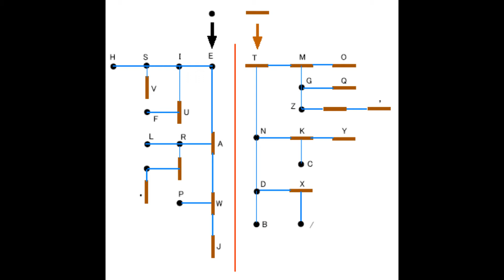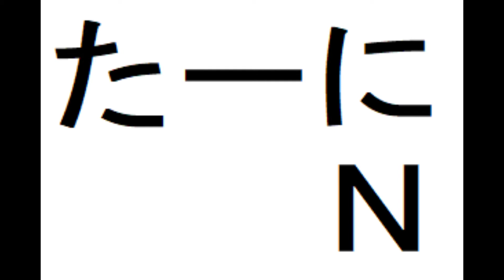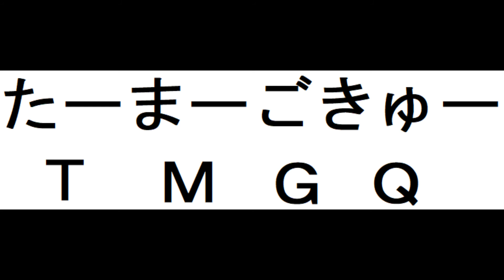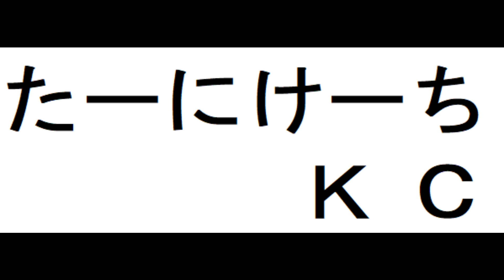モールス符号を短期間で且つ正確に覚える方法 part2 JJ1IZW （たった13の語呂合わせで覚える新合調法の紹介）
モールス符号を短期間で且つ正確に覚える方法 part2

　(語呂は覚えたけれどNGだという人のために)
　PART1を見終えたら　PART2、PART3を見る前にPART4を
　見て良く注意事項を理解してから　PART2，PART3を実施
　することを強く勧めます。